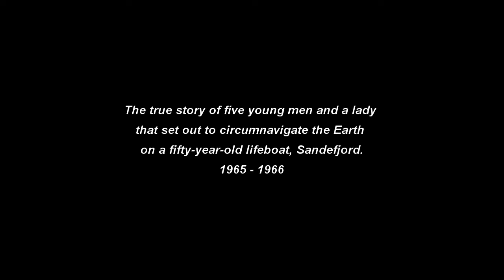Trailer - Sandefjord - Her Voyage Around The World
In February 1965, Sandefjord with her compliment of five young men and a lady sailed from Durban on what proved to be her greatest adventure yet.

Sandefjord sailed 30,279 nautical miles in 21 months in this memorable circumnavigation, receiving a thrilling homecoming welcome in Durban, Tuesday, 8th November 1966.